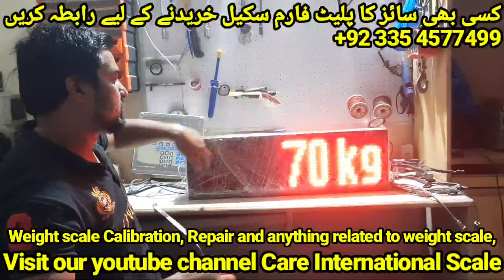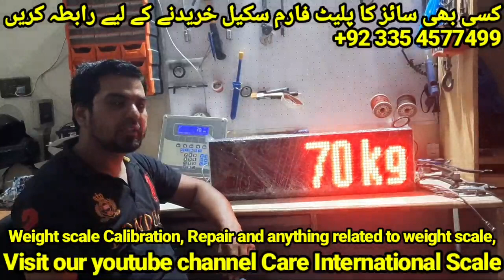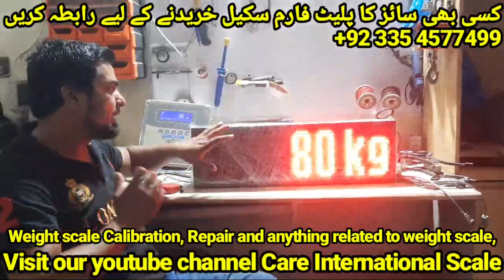Weighing Scale Exyernal Display by Care International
Weighing Scale jambo display
Digit Size
And compleat detail